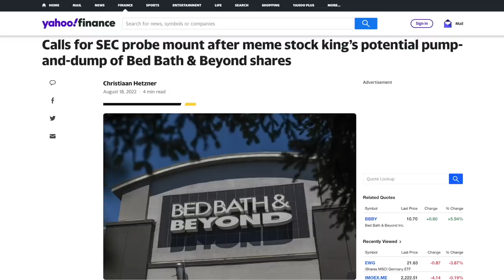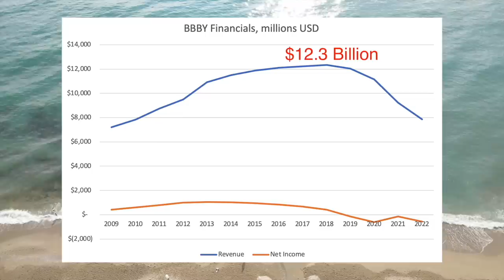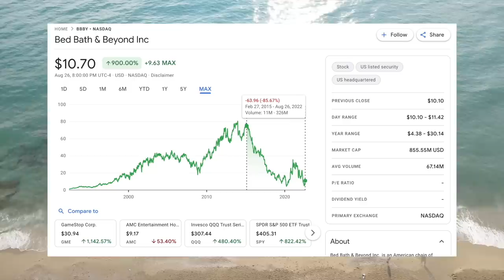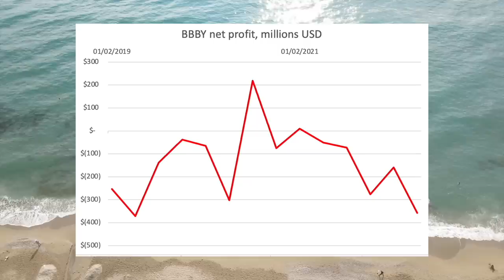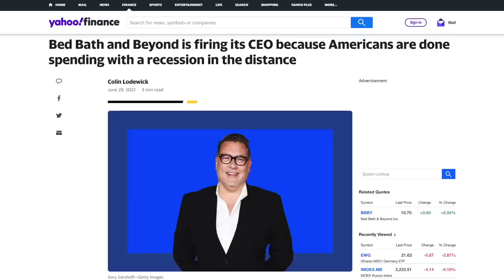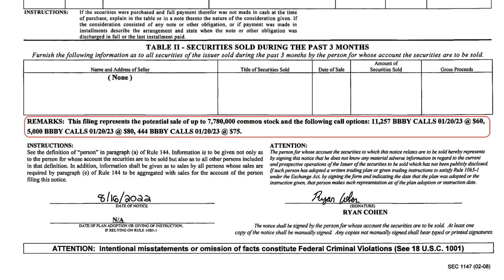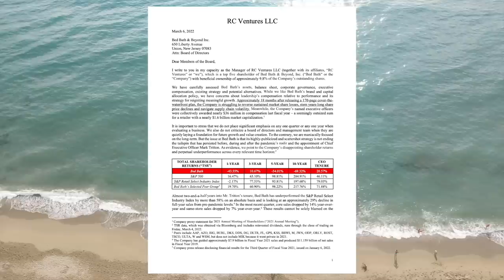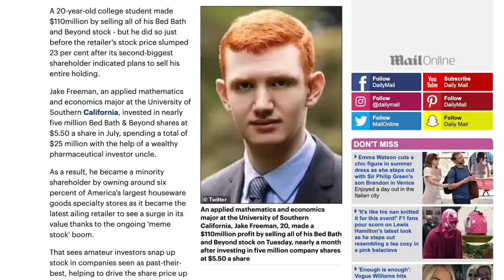The Rise and Fall of Bed Bath & Beyond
WSM Exclusive: get 1 free stocks when you sign up for moomoo and deposit any amount, 10 free stocks when you deposit $100, and 13 free stocks when you deposit $2,000.

0:00 - 1:12 intro
1:13 - 2:06 moomoo
2:07 - 3:50 Business model
3:51 - 4:40 Decline
4:41 - 6:53 Mark Triton
6:54 - 8:08 Cohen investment
8:09 - 9:59 Short squeeze
10:00 - 11:42 Cohen dumps stake
11:43 Jake Freeman